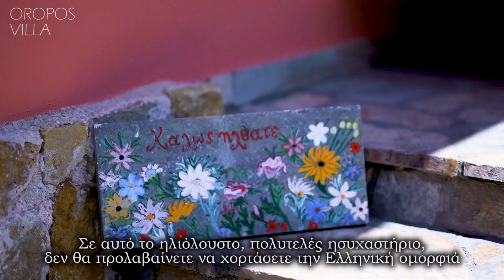Athina Sea Villa - Oropos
A sunny house in the heart of Oropos overlooking the mountain and the sea, is definitely a retreat for anyone who wants to escape even for only 2 days from the urban environment relatively inexpensively and walking an astonishingly short distance by road